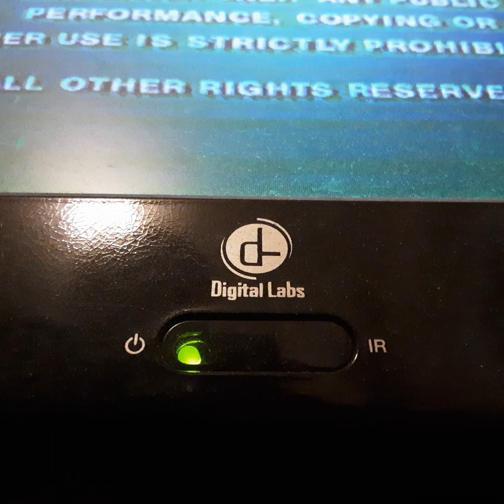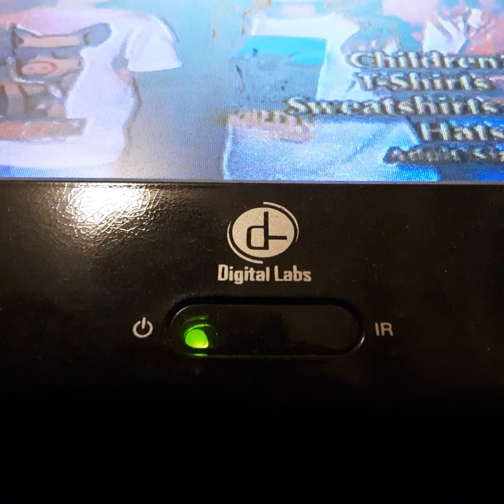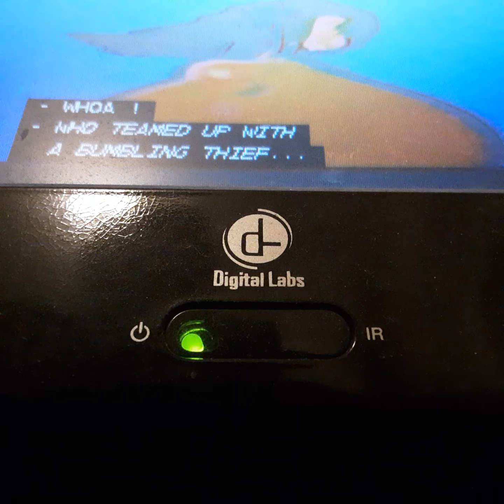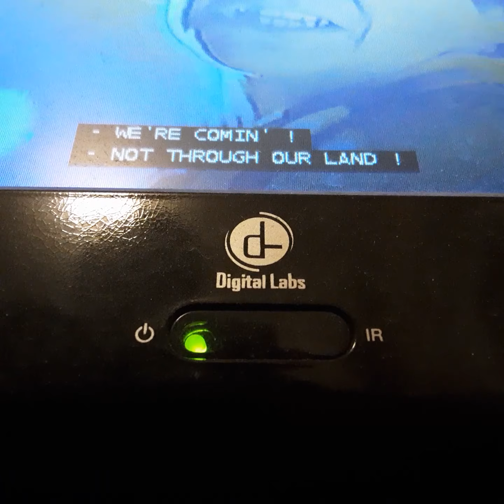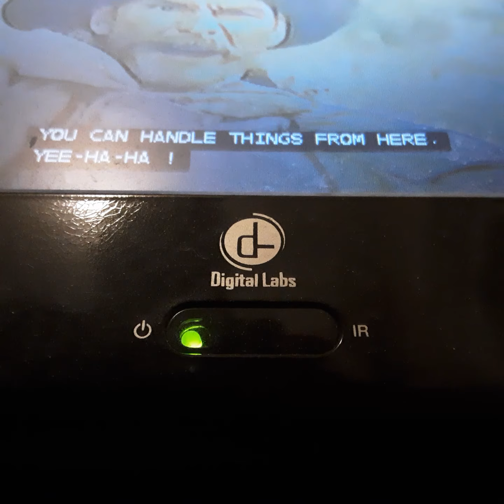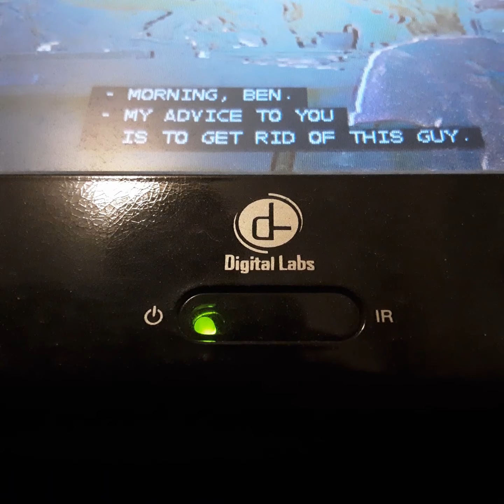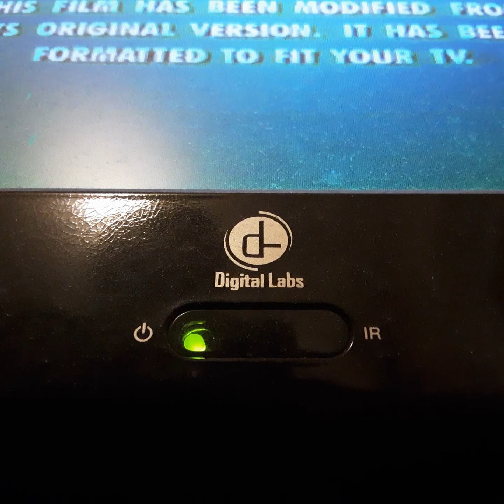Opening To Gordy 1995 VHS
From 1995
Walt Disney Home Video Presents Gordy Dugg Stone Tom Laster Frank Welker
Color 65%